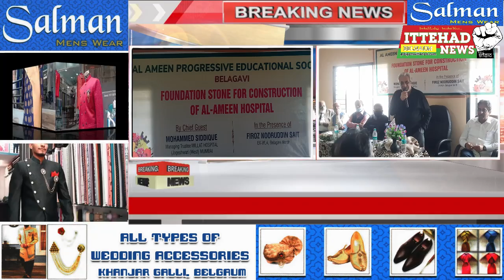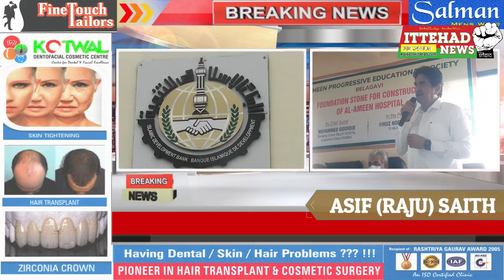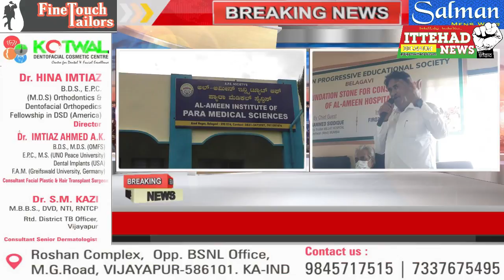ITTEHAD NEWS || BELGAUM ||-FOUNDATION STONE FOR CONSTRUCTION OF AL AMEEN HOSPITAL BELGAUM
FOUNDATION STONE FOR CONSTRUCTION OF AL AMEEN HOSPITAL BELGAUM